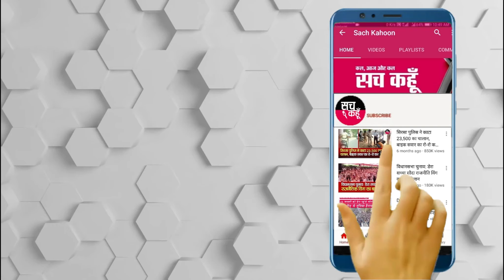Dera Sacha Sauda || काली रात के बाद उजाला होता है....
पंचकूला की विशेष सीबीआई अदालत (Panchkula CBI court) ने शुक्रवार को रणजीत मामले में फैसला सुनाया। फैसले पर प्रतिक्रिया देते हुए डेरा सच्चा सौदा की प्रबंधकीय समिति ने कहा कि हम सीबीआई अदालत पंचकूला के फैसले को हाईकोर्ट में चुनौती देंगे। उन्होंने कहा कि हमें पूर्ण विश्वास है कि ऊपरी अदालत में हमें न्याय जरूर मिलेगा। उन्होंने साध-संगत से अनुरोध किया कि वो सतगुरु पर दृढ विश्वास रखें और उनके द्वारा चलाए जा रहे मानवता भलाई के 135 कार्य करते रहें।

💥💥ਸੱਚ ਕਹੂੰ💥💥
🚨 9 Oct. 2021 (Saturday) 🚨